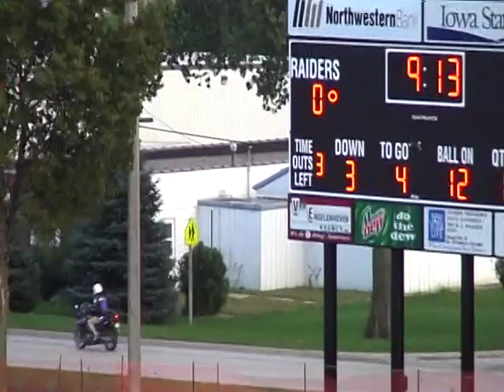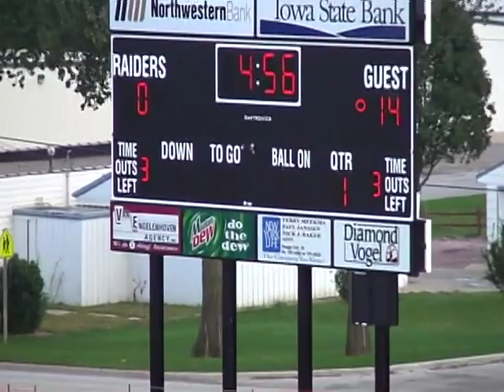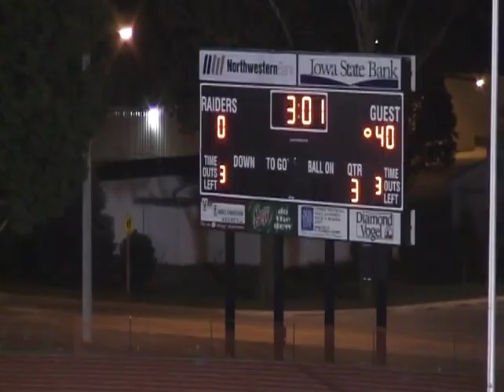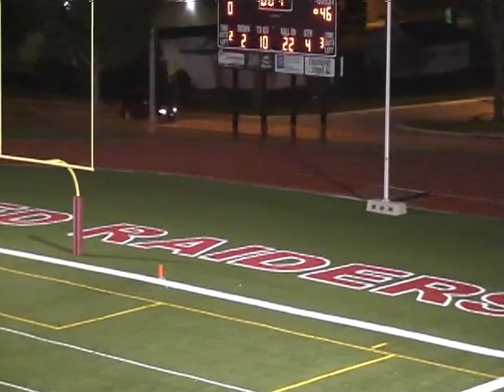Varsity Football: CLGLR at Unity Christian (2006 Game 3)